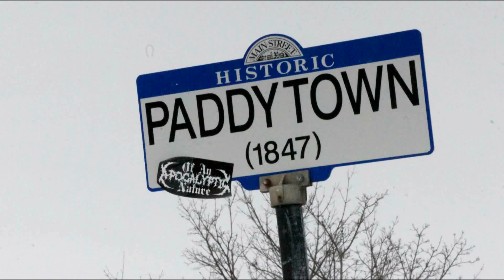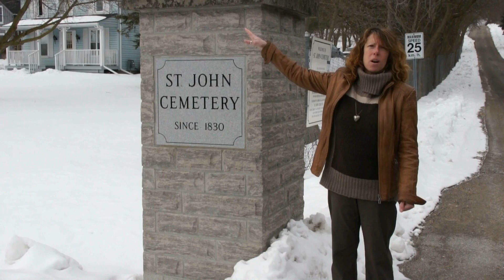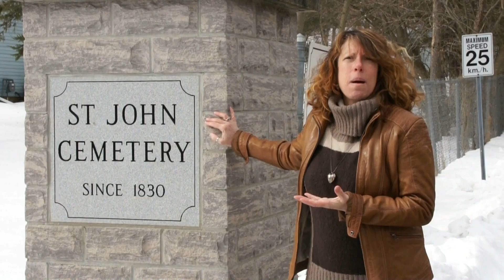Paddytown Newmarket Ontario - Irish Racism in Canada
Not that long ago, the sign "Paddy Town" was put up on Main Street North in Newmarket, and it was only then that the bigotry that Irish Catholics faced in many small Ontario towns came to light.  Here is a short look at some of the history behind Paddy Town...